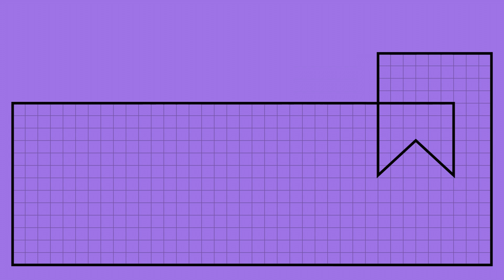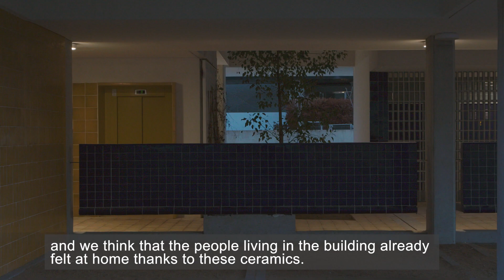Ganador Arquitectura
“Viviendas sociales en Ibiza” del estudio de arquitectura Ripoll-Tizón.